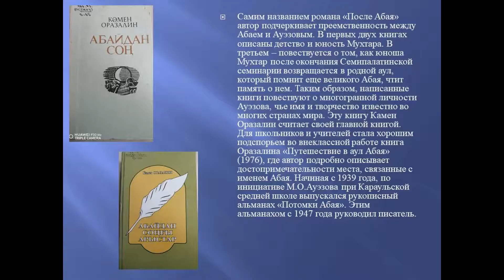"Тасқын талант - Кәмен Оразалин"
Биылғы жылы жазушы, педагог, Ұлы Отан соғысының ардагері, қоғам қайраткері Камен Оразалиннің туғанына 100 жыл толды. Осы күнге орай аудандық кітапхана "Тасқын талант - Кәмен Оразалин" атты бейне презентация ұсынады.
В этом году исполнилось 100 лет со дня рождения писателя, педагога, участника Великой Отечественной войны, общественного деятеля Камена Оразалина. К этой дате районная библиотека подготовила видеопрезентацию «Тасқын талант- Кәмен Оразалин».